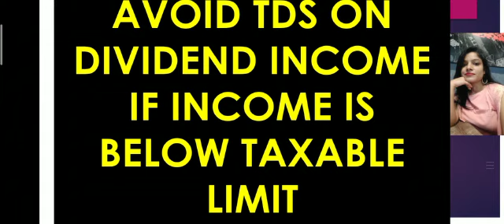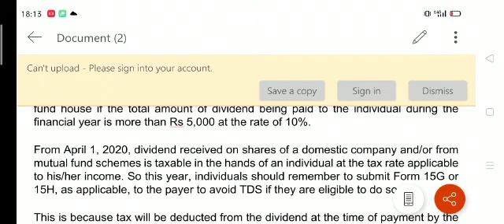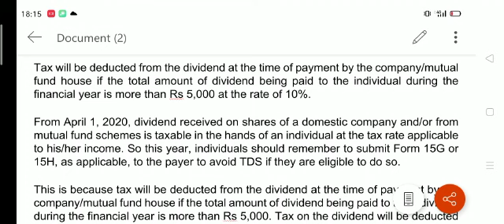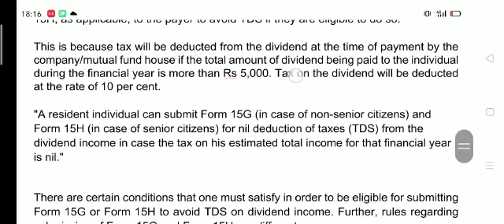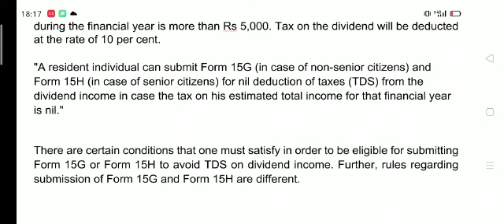AVOID TDS DEDUCTION ON DIVIDEND INCOME IF INCOME TAX LIABILITY IS NIL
In this video we will discuss about avoiding TDs on divided income if tax liability is nil